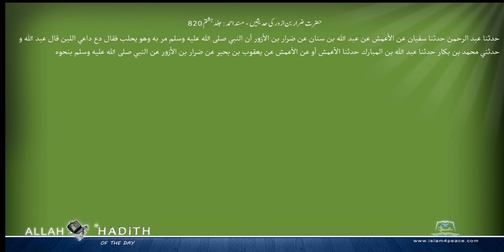حضرت ضرار بن ازور کی حدیثیں مسند احمد Musnad Ahmad Islam4Peace com